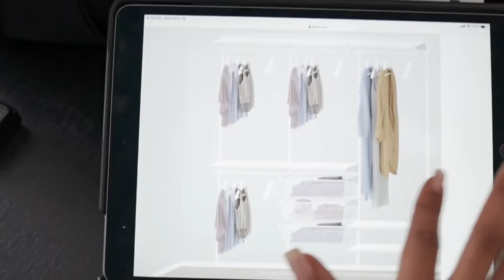Como instalar el Sistema de Gabinetes Boaxel de Ikea VLOG | ROJO Y CANELA